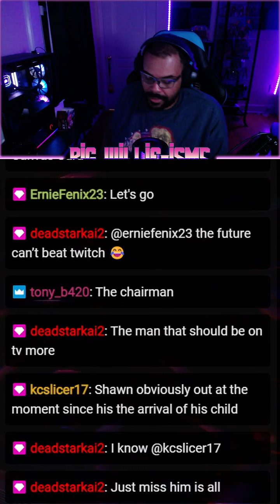This Adam Cole Card is DOPE!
ADAM COLE BAY BAY!!!